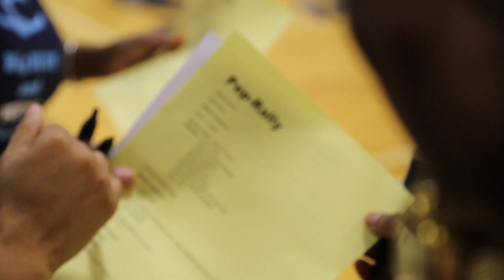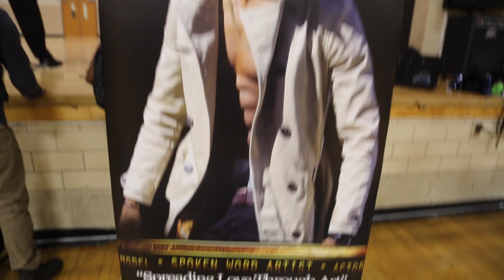Just A Dream Full Video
Versatyle Thompson finally goes back to his high school. He let you in on his high school experience and how far he have come to be in this position. "It was just a Dream"